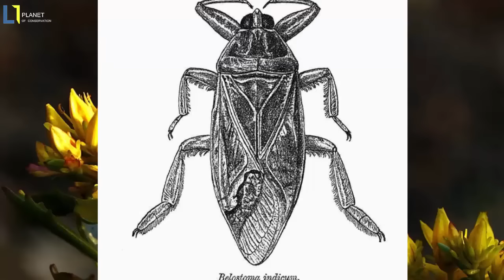Las 15 increíbles grandes especies de insectos del mundo ¡ Realmente Existen!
Los insectos (Insecta) son una clase de animales invertebrados del filo de los artrópodos, caracterizados por presentar un par de antenas, tres pares de patas y dos pares de alas (que, no obstante, pueden reducirse o faltar). La ciencia que estudia los insectos se denomina entomología. Su nombre proviene del latín insectum, calco del griego ἔντομα, 'cortado en medio'.

Los insectos comprenden el grupo de animales más diverso de la Tierra con aproximadamente un millón de especies descritas, más que todos los demás grupos de animales juntos, y con estimaciones de hasta 30 millones de especies no descritas, con lo que, potencialmente, representarían más del 90 % de las formas de vida del planeta. Otros estudios más recientes rebajan la cifra de insectos por descubrir a entre 6 y 10 millones.

 En nuestro planeta existen miles de especies de insectos, muchos de ellos son diminutos y otros con un tamaño bastante significante. Desde un gigantesco titán en las selvas sudamericanas, hasta una mariposa con alas de pájaro les presentamos 12 increíbles y grandes insectos.

«MP - ornithoptera alexandrae » de Mark Pellegrini